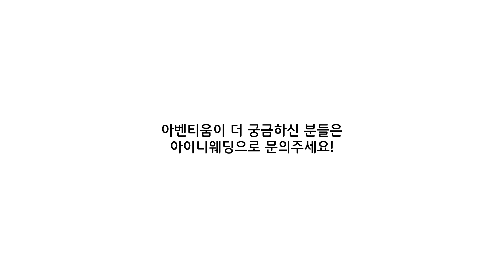서울 중심의 공원뷰 웨딩홀 "아벤티움"|아이니|아이니웨딩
서울역 근처
모던하고 고급스러운 인테리어를 자랑하는, 성스러운 채플웨딩을 원한다면
아벤티움이 딱!

서울역 근처 웨딩홀이 더
아이니웨딩으로 문의주세요